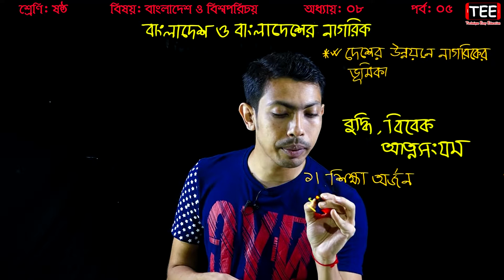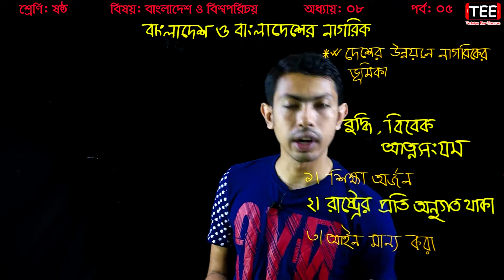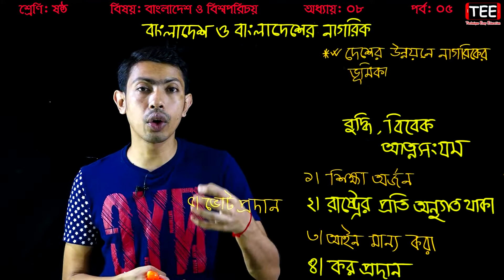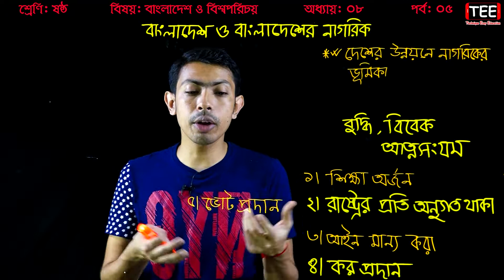দেশের উন্নয়নে নাগরিকের ভূমিকা || Six Bangladesh & Global Studies Chapter 8 (Part-5) Class 6 Somja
দেশের উন্নয়নে নাগরিকের ভূমিকা

Six Bangladesh & Global Studies Chapter 8 (Part-4)